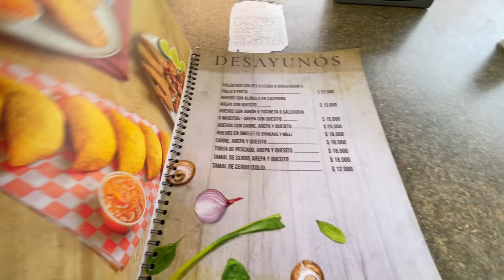VLOG | Así queremos CONSTRUIR NUESTRA CASA | Día de SOL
Iniciamos el proceso del papeleo y diseño para CONSTRUIR NUESTRA PROPIA CASA, por eso vamos al oriente antioqueño, donde tenemos una cita con el ingeniero y el arquitecto que nos ayudarán con este proyecto.

Durante nuestra visita a Rionegro, descubrimos un muy buen restaurante en el parque del municipio, en donde comimos unas deliciosas CAZUELAS DE FRIJOLES ANTIOQUEÑOS

Más tarde en el día, pasamos por la casita de campo a recoger unos tesoros olvidados por mi esposo, ¿qué sería?

MIS RECOMENDADOS
(Si algún enlace no sirve, pueden guiarse con el nombre y marca)

LO QUE LE ROCÍO A LAS CAMAS Y TEXTILES
Una mezcla de agua y suavizante de telas (lo hago mitad agua y mitad suavizante)

OTROS PAÑOS PARA SACUDIR: Eterna Microfibra